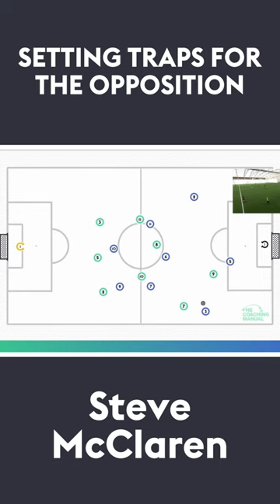Setting traps for the opposition | Steve McClaren 🗣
A short clip by Steve McClaren about how the lone striker can set traps for the opposition defenders when playing out from the back.

This approach is applicable in defending phase in the 9v9 Format, more specifically in the 1-3-4-1 formation.

Our latest 9v9 guide on TCM focuses on the 1-3-4-1 Formation in the Defending Phase.

Check out Steve McClaren's FULL Playing Out From The Back Masterclass